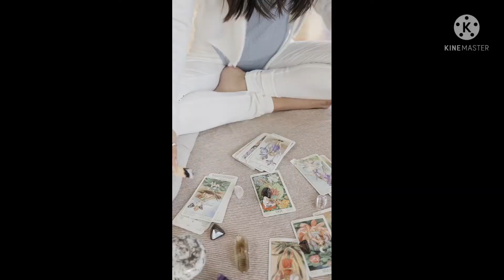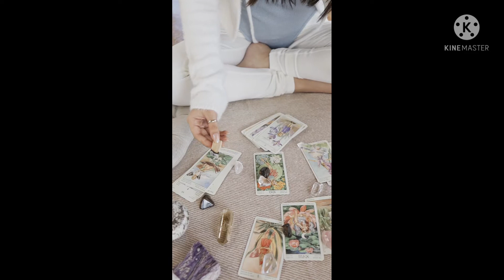Similar Video#OCEAN#natural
Beautiful views